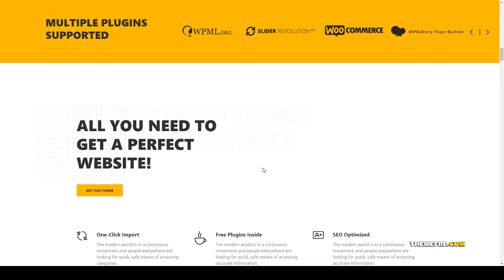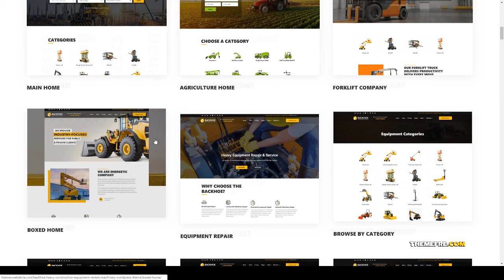Backhoe - Heavy Equipment Rentals WordPress Theme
Columns 3

 Layout Responsive

 Tags backhoe, bulldozer, Construction Equipment Rentals, Duty Equipment, excavating, excavator, forklifts, industrial, loader, rental, renting, tools, trackhoe, tractor